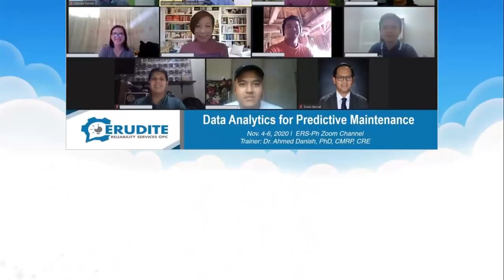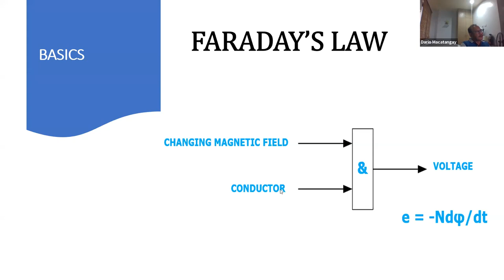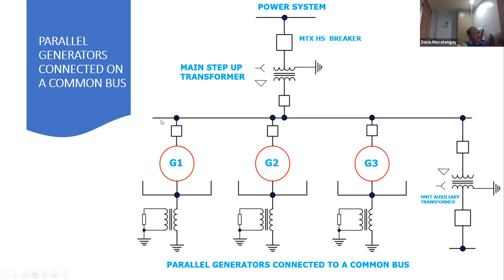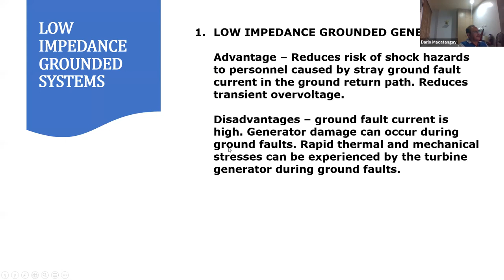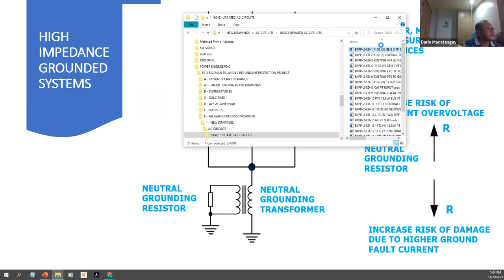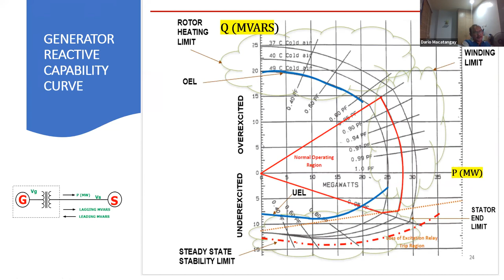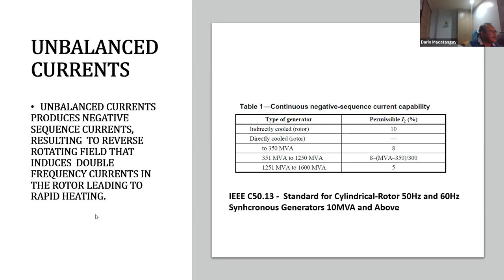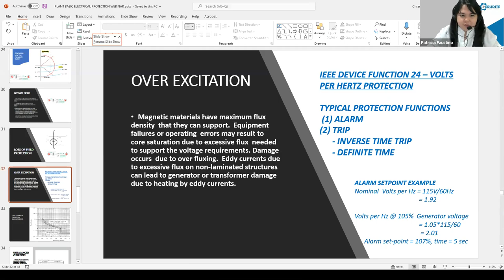WEBINAR Fundamentals of Power Plant Electrical Protection System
1. REVIEW THE FUNDAMENTALS OF POWER GENERATION AS THEY APPLY TO GENERATOR PROTECTION SYSTEM
2. REVIEW BASIC POWER GENERATION PROTECTION SYSTEMS
3. REVIEW POWER GENERATION ISSUES
4. REVIEW OR INTRODUCE TYPICAL GENERATOR PROTECTION METHODS